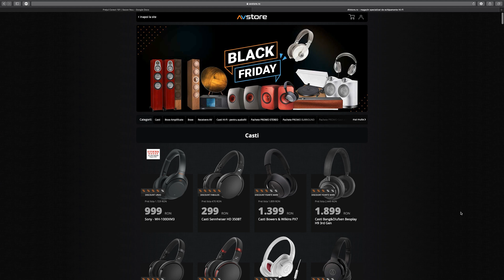BLACK FRIDAY 2020 | Cât au cheltuit românii - Cavaleria.ro